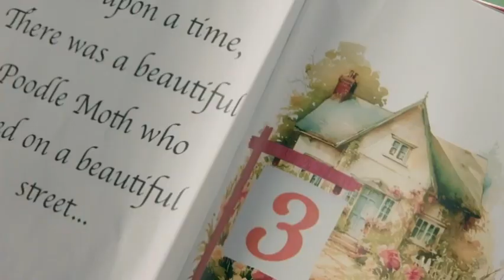The Poodle Moth Clues / The Masked Singer USA Season 11 Ep. 5